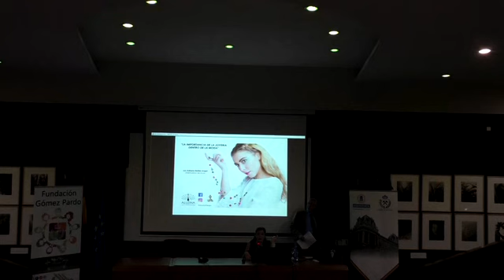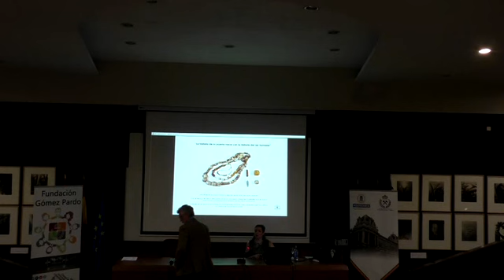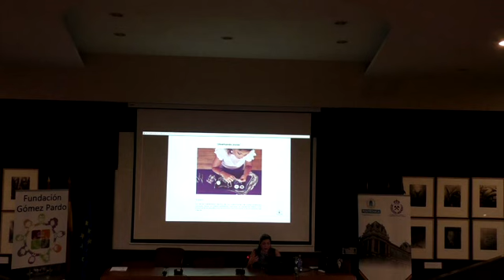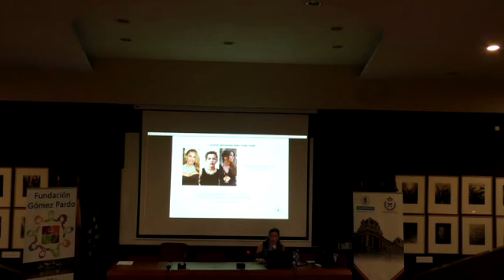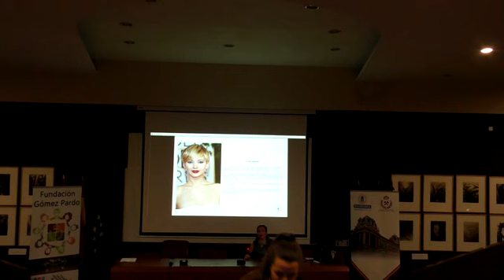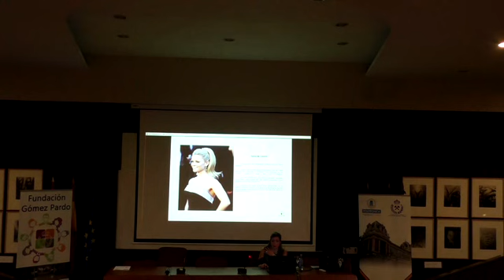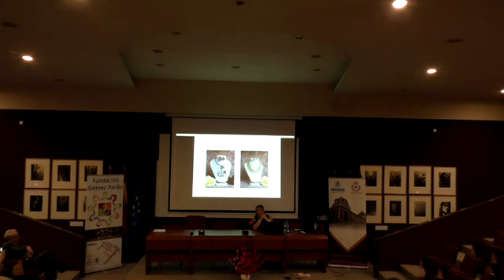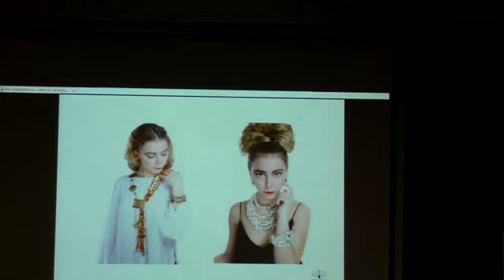La importancia de la Joyería dentro de la Moda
Qué difícil es hablar de moda sin decir joyas.
Es inconcebible apreciar una indumentaria sin detener la mirada hacia la joya que es su gran cómplice y compañía de camino.
las joyas son dinámicas e inteligentes se adaptan a cada persona y a cada atuendo. Son grandes aliadas al lujo de las pasarelas y son verdaderas obras de arte.